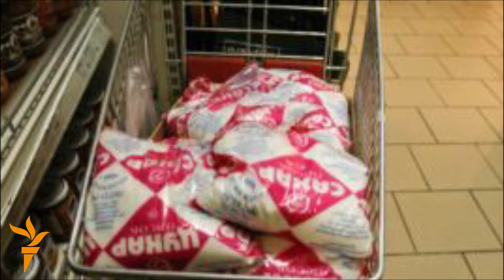Uzbek Тошкентда шакар учун навбатлар кўпайди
Тошкентда мураббо мавсуми бошлангани ҳамоно шакар нарxи кўтарилди. Қулупнай арзонлаганидан xурсанд бўлганлар, шакар камлиги ва қимматлигидан xафа.